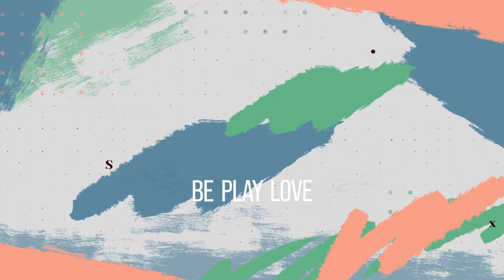How Jesse Israel Mastered Pivots: Trusting Your Intuition and Embracing Life-Changing Transitions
In life, relationships and business, big pivots are preceded by an internal pull towards something new. Your intuition is telling you it’s time to complete a cycle and follow the surge of expansion into the unknown. There’s an inner knowing that it’s time to leap into what’s next.

This creates a rollercoaster of emotions - on one hand, you feel the peace and clarity that comes with honoring yourself. On the other hand, you have to deal with the fall out of parting ways with something you’ve been doing.

Here’s the thing: the back and forth, the doubt, the tears and the joy and expansion are all part of the pivot. In order to complete the arc and land gently in the new thing, we have to honor the messiness.

We have to let the cycle complete organically.

This was the journey Jesse Israel found himself on. On two occasions, he’s felt that inner pull to something new, and as scary as it was, he honored it. How did tapping into his intuition trigger a transition? How do we move through a transition by letting intuition lead the way?

In this episode, the meditation leader, speaker, leadership coach and founder of The Big Quiet tells us what the process of pivoting was like, and how he was able to move through it with grace.

Things You’ll Learn In This Episode

-Make your inner knowing louder than external pressure
Very often, pivots push us in the opposite direction of what we’ve been doing for years. How do we lean into our intuitive calling to transition when the external world is [loudly] telling us to stay where we are?

-The turmoil (and triumph) of transitions
Pivots bring up doubt and we constantly go back and forth on the decision, even when we know it’s right. How do we cultivate trust and find joy in the not knowing and emotional ups and downs?

-Let the cycle end organically
Completing cycles is really hard - so hard in fact, that people tend to resist the change. Why does this only lead to more pain and difficulty?

Guest Bio

Jesse is a meditation leader, keynote speaker and leadership coach known for founding the mass meditation movement The Big Quiet. Named "The Meditation Expert" by The New York Times, Jesse has led some of the largest meditations on earth — having toured arenas with Oprah Winfrey and co-hosted international broadcasts with Deepak Chopra. An Audible Originals best-selling creator and a Forbes Next 1000 recipient, Jesse has collaborated on meditation projects with Grammy winning rappers, coached the world’s most influential entrepreneurs and keynoted at Fortune 500s around the globe. Prior to his work at The Big Quiet, Jesse ran a tech fund and record label called Cantora (acquired 2016), where he signed multi-platinum bands like MGMT.

Kathlyn Hendricks, Ph.D., BC-DMT*, is an evolutionary catalyst and freelance mentor who has been a pioneer in the field of body intelligence and conscious loving for over forty years. Katie has an international reputation as a presenter and seminar leader, bodifying the core skills of conscious living–authenticity, response-ability and appreciation–with conscious enthusiasts from many fields. She is the co-author of twelve books, including the best-selling Conscious Loving, At The Speed of Life and Conscious Loving Ever After: How to Create Thriving Relationship at Midlife and Beyond. Katie has been a successful entrepreneur for over forty years. She specializes in turning concepts such as commitment into felt experience and igniting new actions that emerge from the inside out. Her unique coaching and leadership programs have generated hundreds of body intelligence and relationship coaches in the U.S. and Europe. She co-founded the Spiritual Cinema Circle and the virtual Body Intelligence Summit. Katie has appeared on over 500 radio and television programs and traveled well over one million air miles as the ambassador for the work that she and her husband Gay Hendricks have developed.

Sophie Chiche is a seasoned coach and consultant who has traveled the world working with thousands of people and dozens of teams. With a passion for fully expressed living, Sophie coaches, and facilitates group sessions to help people and teams remove what gets in the way of them living their most meaningful lives.Not only does she work with clients to design the life they want, but she's also developed methods, mindsets shifts, and healing modalities to create it elegantly. Born in Paris, raised in Barcelona, and lived in LA for 30 years, Sophie now lives in the middle of nowhere Arizona, where she rides her Harley with her boo, Wall. And plays a lot of pickleball.

Vedic Meditation

Your review feeds the algorithm so the show reaches more people!